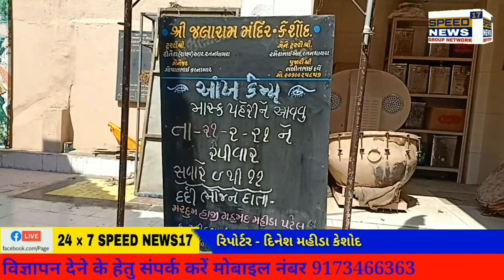KESHODના જલારામ મંદિરે ૨૪૦મો નેત્ર નિદાન કેમ્પ યોજાયો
કેશોદના જલારામ મંદિરે  ૨૪૦મો નેત્ર નિદાન કેમ્પ યોજાયો

કેશોદના જલારામ મંદિર સેવા સમિતિ દ્વારા દર રવિવારે યોજાતા નેત્ર નિદાન કેમ્પમાં  મુસ્લિમ રફીકભાઈ મહીડાએ દર્દીઓના ભોજનના દાતા બની
હિન્દુ મુસ્લિમ એકતાનો સંદેશ આપ્યો

કેશોદના જલારામ મંદિર સેવા સમિતિ દ્વારા દર રવિવારે નેત્ર નિદાન કેમ્પનું દાતાઓના સહયોગથી આયોજન કરવામાં આવી રહ્યુંછે જલારામ મંદિરે
 દર મહિનાના પહેલા અને ત્રીજા રવિવારે નેત્ર નિદાન કેમ્પનું આયોજન કરવામાં આવેછે તે ઉપરાંત અગતરાય રોડ  ગૌશાળા ખાતે તેમજ બાલાગામ ગામે નેત્ર નિદાન કેમ્પના આયોજન સાથે દર રવિવારે નેત્ર નિદાન કેમ્પનું આયોજન કરવામાં આવેછે આજે યોજાયેલ નેત્ર નિદાન કેમ્પમાં રણછોડદાસજી સેવા ટ્રસ્ટ રાજકોટના ડોક્ટરોએ સેવા આપી હતી જેમાં ૨૪૮ થી વધું દર્દીઓની આંખોની તપાસ કરવામાં આવી હતી  તેમજ મોવાણાના ડો.નિકિતા પટેલ દ્વારા હોમિયોપેથીક કેમ્પનું પણ આયોજન કરવામાં આવેલ હતું  જેમાં ૧૦૦ જેટલાં દર્દીઓને ફ્રી દવા પણ આપવામાં આવેલ હતી  અને આંખોના જરૂયાતમંદ ૧૧૦ જેટલા દર્દીઓને આંખોના મોતીયાના ઓપરેશન માટે રણછોડદાસજી હોસ્પિટલ રાજકોટ ખાતે મોકલવામાં આવેલ જ્યાં દર્દીઓને લઈ જઈ વિના મુલ્યે મોતીયાના ઓપરેશન બાદ કેશોદ પરત પહોંચાડવાની વ્યવસ્થા પણ રણછોડદાસજી ટ્રસ્ટ દ્વારા કરવામાં આવેછે  કેશોદ જલારામ મંદિર સેવા સમિતિ દ્વારા આજના કેમ્પના ભોજનના દાતાશ્રી સંજરી ઓટો વાળા રફિકભાઈ મહીડા
દ્વારા તેમના પિતા મરહુમ હાજી મહમદ મહીડા પટેલના નામથી કેમ્પના તમામ દરદીઓને ભોજનના દાતા તરીકે સેવા આપી હિન્દુ મુસ્લિમ એકતાનો સંદેશ આપ્યો હતો ભોજનના દાતાશ્રી તેમજ જલારામ પરિવાર તરફથી  દીપ પ્રાગટય કરી કેમ્પ ખુલ્લો મુકવામાં આવેલ હતો  આ કેમ્પ  કુલ ૨૪૦મો હતો અને આજ સુધીના કુલ ૧૬૮૩૨ દર્દીઓને કેમ્પમાં સફળ ઓપરેશન  રહ્યા હતા